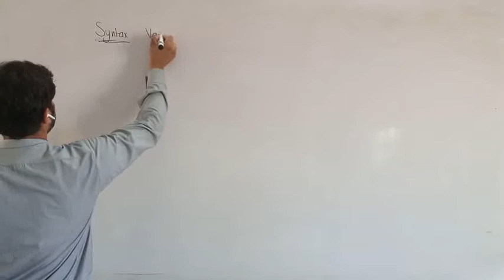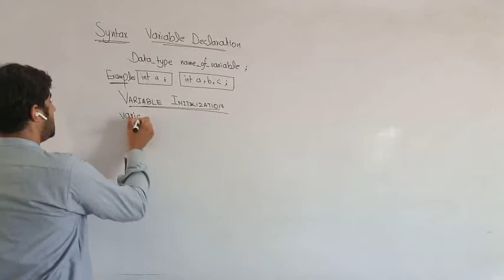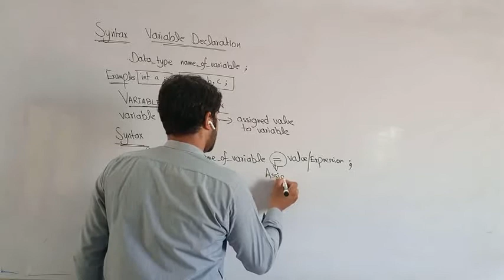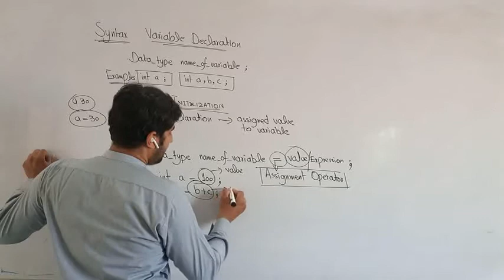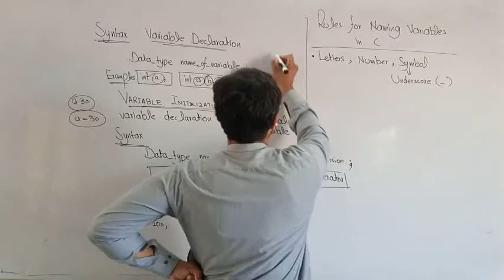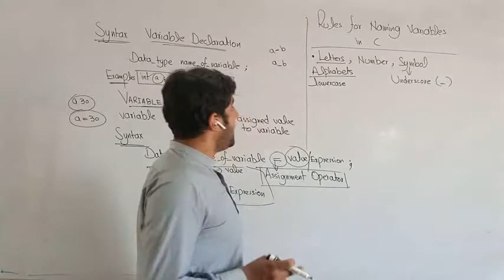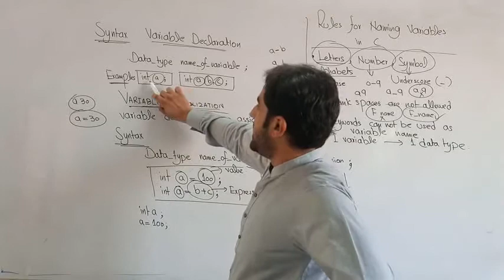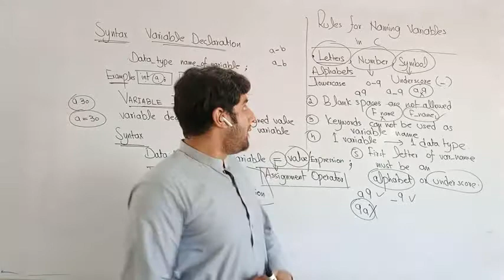computer science 2nd year ch# 9 lec#13 topic rules for naming variables